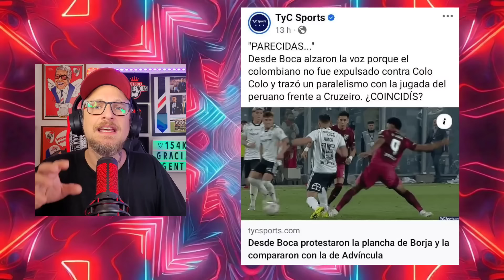De NO creer 👉 hinchan por COLO COLO 🤯